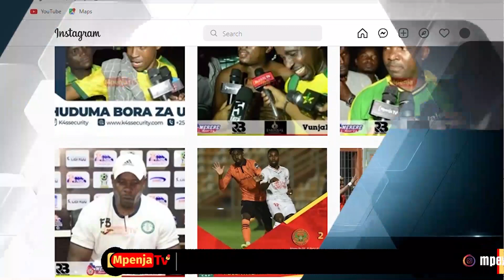SIMBA WASIFIA UBORA WA KAMBI YA MISRI/WATAMBA KUFANYA MAKUBWA MSIMU UJAO/WAKO KAMILI GADO KILA KONA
Kikosi cha Simba SC kinaendelea na mazoezi mjini Ismailia nchini Misri kujiandaa na msimu ujao wa mashindano 2022/2023.

Meneja wa Habari na Mawasiliano wa klabu hiyo, AHMED ALLY amefanya mahojiano na Beki wa kushoto GADIEL MICHAEL MBAGA.